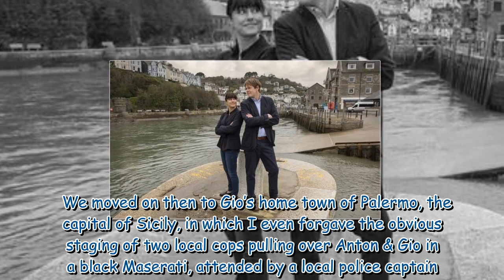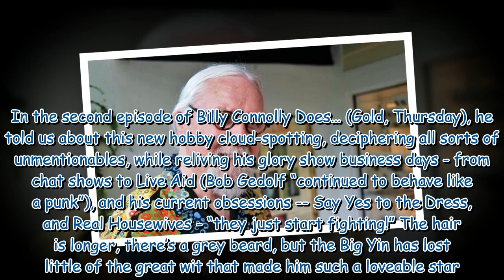Farcical fisticuffs was beyond parody